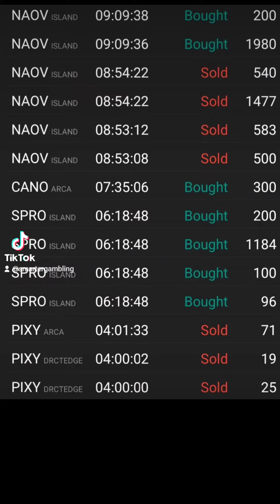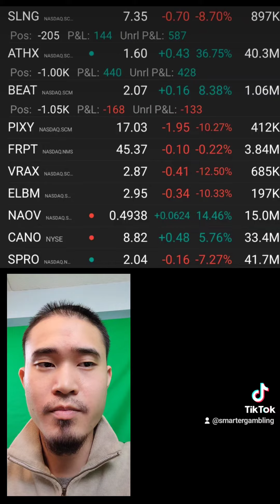$620 Loss! (9/23/22)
Bitcoin - bc1qn5vzca3d4g4ga53we36qf5xmyanr5dgyvhxmjx
Ethereum - 0xDFD79072d7210061Ed4C4947CB5506B9C1C13576